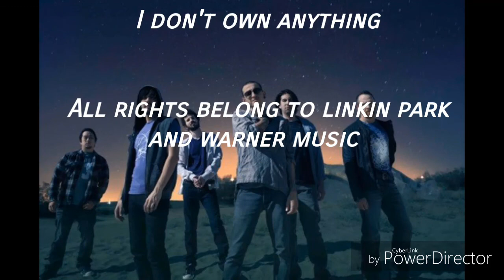Linkin Park - Pretend to be (Unreleased song)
Linkin Park Unreleased Song : Pretend To Be